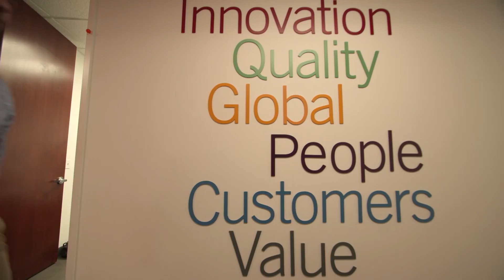Capsugel - Engineering Medicines to Life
Capsugel designs, develops and manufactures a wide range of innovative dosage forms for the biopharmaceutical and consumer health and nutrition industries. Our unique combination of science, engineering, formulation and capsule expertise enables our customers to optimize the bioavailability, targeted delivery and overall performance of their products. We create novel, high-quality and customized solutions that align with our customers’ evolving needs and benefit patients and consumers.
We continue to build on our decades-long track record of ingenuity, credibility and flexibility to drive added value creation for our customers. Our proprietary and patent-protected technologies, our extensive formulation know-how, our unrivaled expertise in capsule polymer science, and our product and process design capabilities help our customers meet their target product profiles and commercial objectives, while allowing rapid design and development across a wide range of dosage forms.